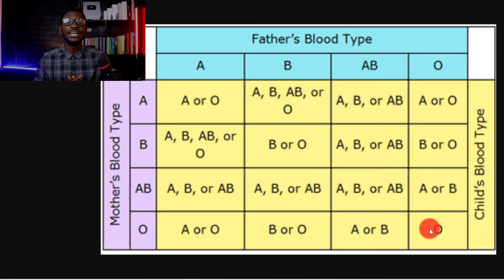👉 5 Ways To DETERMINE PATERNITY Without A DNA Test!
In this video, we look at 5 simple, FREE, practical ways to determine paternity without a DNA paternity test. Even though DNA paternity is the gold-standard and the most reliable way to check who the real father of a child is, there are other ways to check for the possibility of fatherhood.

📌 Paternity DNA Test Kit -- ACCURATE & CONFIDENTIAL

🔥 [FREE] 21 Secrets To Boost Testosterone Naturally and Overcome Erectile Dysfunction + Join Weekly Tips Newsletter

MY SUPPLEMENT:

To qualify for FREE samples or deeply-discounted offers (and shocking BONUSES), apply and JOIN the waiting list here:

Even though I am a medical doctor, the information I supply here is "general information" and, therefore, does not serve as a specific diagnosis and treatment for your particular health challenge. If you require personalized diagnosis and therapy for your specific medical condition, consult with a medical doctor personally. Also, even though I occasionally recommend some strong drugs, products, and supplements in some videos, I will give this serious instruction: Don’t use them indiscriminately or without an expert prescription.

0:00 Introduction
0:13 5 WAYS TO DETERMINE PATERNITY WITHOUT A DNA TEST.
1:14 DNA TEST IS THE MOST RELIABLE METHOD.
1:36 ESTIMATE THE CONCEPTION DATE.
4:06 USE THE BLOOD GROUP TEST
6:43 USE THE PHENOTYPE OR PHYSICAL FEATURES
8:31 CHECK GENETIC BEHAVIOUR
9:52 USE SPECIAL PATERNITY TESTS